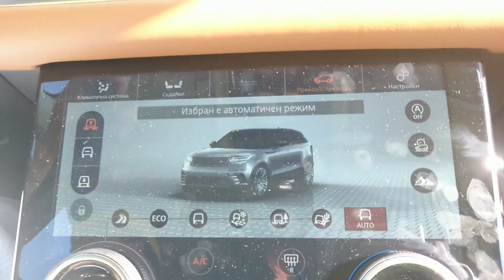Range Rover Velar в мина "Асарел Медет"